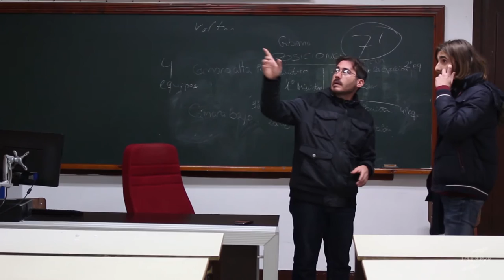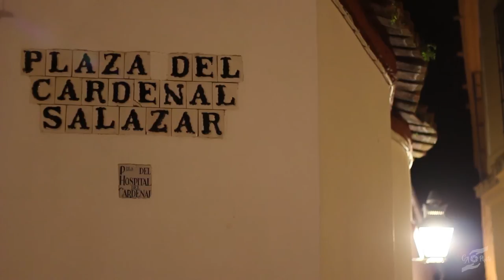Facultad de Filosofía y Letras de Córdoba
Córdoba Misteriosa nos adentra en una historia poco conocida de un edificio visto por todos los cordobeses, la facultad de filosofía y letras. ¿Sabías que antes de ser una facultad fue un hospital de agudos? Visita la ruta de la facultad junto a los guías de Córdoba Misteriosa y podrás observar por ti mismo el paso del tiempo.